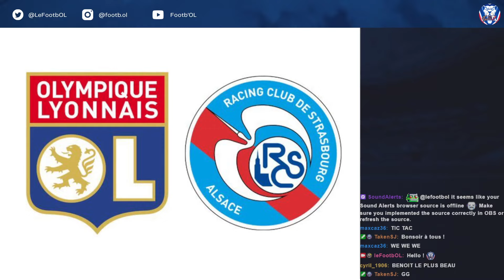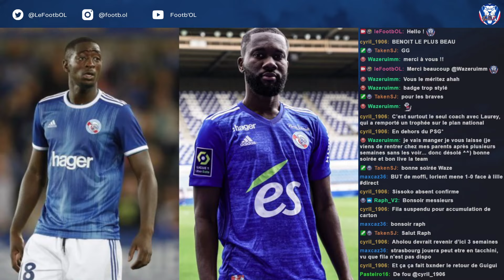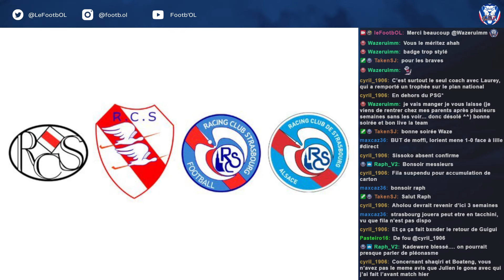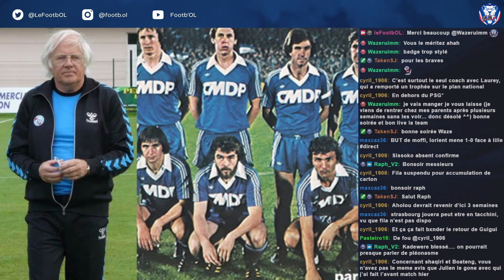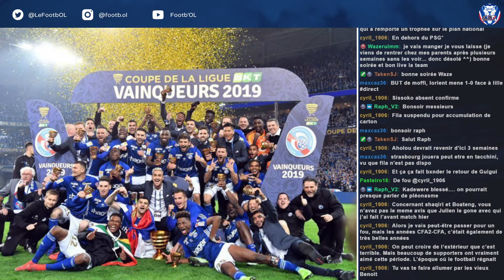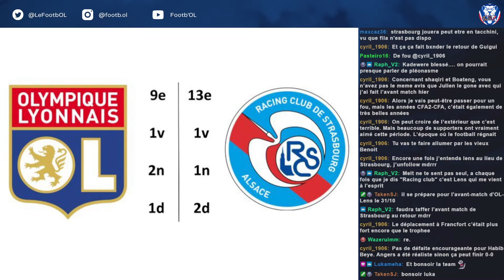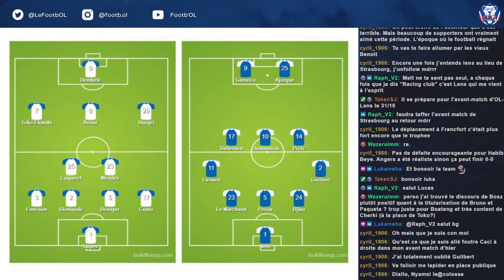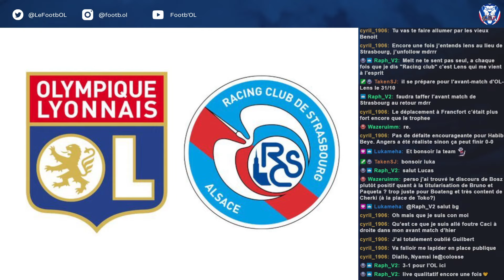Contre Strasbourg les espoirs doivent continuer de vivre ! (ft.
L’équipe Footb’OL vous décrypte les enjeux de l’opposition entre l’OL et Strasbourg en compagnie de Benoît, supporter du club alsacien depuis 10 ans. Histoire, anecdotes et actualités seront au rendez-vous.

© Footb'OL